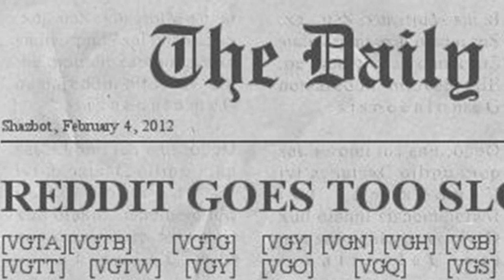Ascend to Glory- Tribes Ascend Rap (Remember the Name)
UPDATE:  Tribes has started a referral system!  If you haven't yet downloaded or signed up for the game, then please use this link!

If you do I get some extra points... If I get more points I'll be likely to make more songs!  :-D

Hey Tribes fans.  Hope you enjoy this piece.  Unfortunately my computer isn't good enough to actually play the game, but I wanted to do something to add to the Tribes community, so here it is!

But as always, I don't do this with any intent on making money, I just wanted to add to the community, so please feel free to rip the audio or video from this file for your own use.

Ascend to Glory-
Lyrics:

Chorus:
It's ten percent luck,
twenty percent skill
fifteen percent concentrated power of will
five percent pleasure
fifty percent pain
and a hundred percent reason to be playing the game

Alright, your tribe doesn't want to get into fights with the likes of us
because you know we're doing it right
we got sentinels on the hill shrikes up in the sky
a juggernaut in your face and infiltrators sneaking by

we got a group of soldiers bringing the pain
we got a couple of raiders changing the game
we got a brute up in front drawing all your attention
we got a doombringer coming to achieve our ascension

i'm the technician baby your defensive magician
i'll take you to school but first you gotta pay the tuition
get in my sights and i'll change your molecular composition
forget physician nooby you're gonna consult a mortician

best stay away from my base it could be bad for your health
you could consult a doctor or you could just see for yourself
the opposition has given away its only position
and while you're distracted my raider brings the plan to fruition

I'm the raider baby and i'm flying through space
i'll be so up in your face that i'll be up in your base
i'm the generator hater and i do it out of spite
and when you think you're gonna win i'm gonna turn out your lights

get back my jet pack's starting to flow
start the attack get my back where'd the rest of your tribe go?
you want some more?  your team's moral is corroding
it might have something to do with all of your turrets exploding

chorus-

Shrike checking in i'm the savior the gunner
the number one stunner, just downed your flag runner
hear the roar of my squad means we've already won
here comes an aerial assault that's gonna block out the sun

doing everything he can not to expose his position
was it lack of radar or lack of blood eagle intuition
not the O.G. nooby i'm the newest edition
you think you're the bomb?  let me show you the definition

did i mention, my boy just snagged your flag
not to brag, but i think we've got this game in the bag
i'm the reason that they called my class OP in  the last patch
you ever play frisbee with a spinfuser?  catch!

Static noob!  The shortest distance between you and I is a line
That my laser rifle can find just fine
inevitable reticle, hit scan master,
inform your family, cuz it's gonna be a disaster

grab your flag and i'm flying 200 miles per hour
we're gonna win like art of war and 48 laws of power
bust a flag cap in your ass play defensive starting to cower
pathfinding skills get your flag to the top of my tower

My tribe just scattered your forces and I just found me the path
i'll never be caught you say shazbot, just go take a bath
cuz you're washed up, like Khan i'm gonna make you feel my wrath
how did we ever get so adept?  Comon just do the math!

Chorus x2

Hey Tribes fans!  Some of my clips taken from this BPS video by Madprofeser: